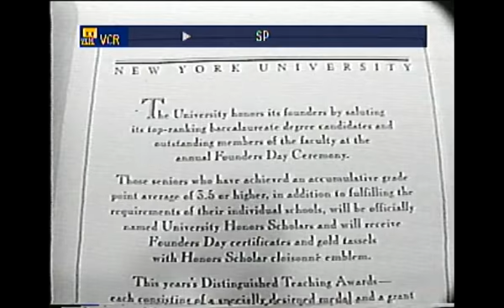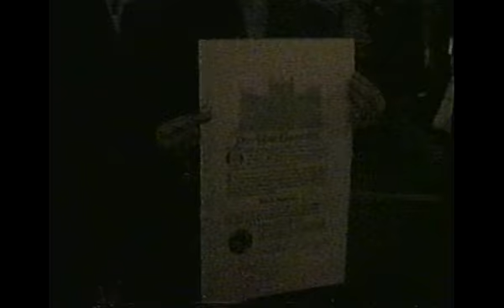1992 04 Dena's Honors NYU